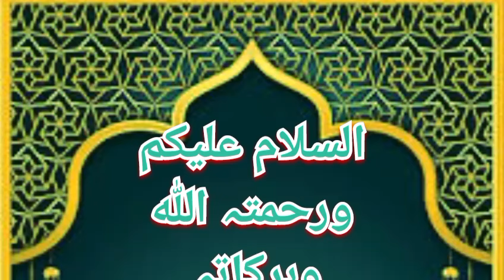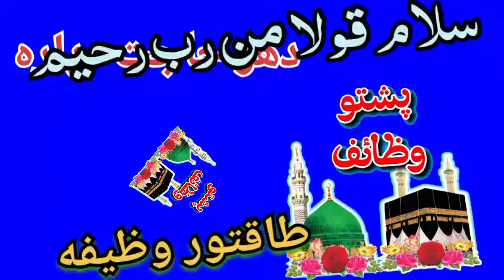سلام قولا من رب رحیم خاص وظیفه | wazifa for all needs | Da hajat da para wazifa | By pashto wazifa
pashto wazifa
wazifa pashto
pashto bayan
Da hajat da para wazifa
da har hajat da para wazifa
da har mushkil da para wazifa
da karobar da para wazifa
da rozgar da para wazifa
da Reshtey da para wazifa
da rishtey da para wazifa
da muhabbat da para wazifa
da hajat da para pawarfull wazifa
da hajat da para taqatwar wazifa
salam qawlam Mir Rab ber Raheem

سلام قولا من رب رحیم طاقتور وظیفه
سلام قولا من رب رحیم خاص وظیفه
سلام قولا من رب رحیم وظیفه
سلام قولا من رب رحیم
پشتو وظیفه
پشتو ویڈیو
پشتو بیان
د ھر حاجت دپارہ وظیفه
د ھر مشکل دپارہ وظیفه
د کاروبار دپارہ وظیفه
د روزگار دپارہ وظیفه
د رشتے دپارہ وظیفه